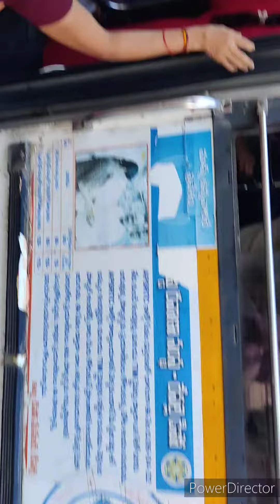8-5-2023 Tenali market point videos.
Apsrtc Tenali